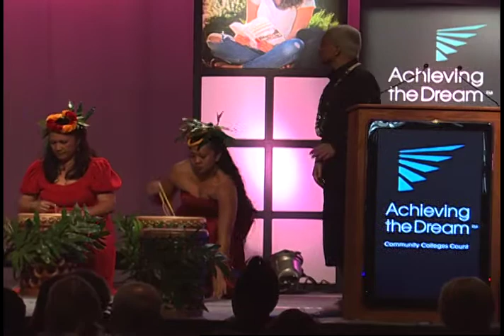Mar 2 (Fri) Morning Plenary: Tapping into the Culture of Underserved Populations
Representatives of the Hawai'i Community Colleges rock the house with a moving demonstration of Hawai'ian culture.  The session opens with a speech by:  John Morton, VP for Community Colleges, The University of Hawai'i System.  He is followed by: Taupori Tangaro, Associate Professor and Humanities Chairperson who leads a group of colleagues from the Hawai'i Islands through a beautiful performance.